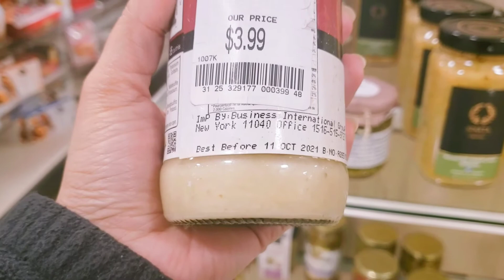I didn't know HomeGoods sells this! Do you? #2021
homegoods haul,
homegoods 2021,
homegoods shop with me,
homegoods haul 2021,
homegoods furniture,
homegoods 2020,
homegoods christmas 2020,
homegoods commercial,
homegoods artwork,
homegoods apartment shopping,
homegoods art,
homegoods after christmas,
homegoods asmr,
homegoods ad,
homegoods all clad,
homegoods apartment haul,
homegoods bedding,
homegoods bedroom decor,
home goods bathroom,
homegoods bust,
homegoods baby,
homegoods black friday,
homegoods baskets,
homegoods boho haul,
homegoods christmas,
homegoods crystal haul,
homegoods candles,
homegoods cookware,
homegoods crystals,
homegoods commercial 2020,
homegoods decor,
homegoods dog haul,
homegoods dinnerware,
homegoods decor haul,
homegoods dress code,
homegoods disney,
homegoods desk,
homegoods december 2020,
homegoods easter 2021,
homegoods employee,
homegoods easter,
homegoods easter decor,
homegoods finds,
homegoods fight,
homegoods furniture haul,
homegoods furniture 2021,
homegoods farmhouse decor,
homegoods finds 2021,
homegoods food,
homegoods go finding commercial,
homegoods geodes,
home goods glam decor,
homegoods gift ideas,
home goods guy,
home goods ginger jar,
going to homegoods,
homegoods haul 2020,
homegoods home decor haul,
homegoods hacks,
homegoods haul 2020 christmas,
homegoods home decor,
homegoods houston,
homegoods interview,
homegoods inventory,
homegoods decorating ideas,
homegoods interview questions,
homegoods job,
homegoods january 2021,
homegoods jobs near me,
julia hunter homegoods,
homegoods kitchen haul,
home goods kitchen,
homegoods kitchenware,
home goods kitchen decor,
home goods kitchen shop with me,
home goods kitchen organization,
homegoods lamps,
homegoods locations,
homegoods mirror,
homegoods merchandise associate,
homegoods music,
home goods mini haul,
homegoods middletown de,
markone home goods,
tj maxx homegoods,
homegoods near me,
homegoods nightstand,
new at homegoods,
homegoods orientation,
homegoods office decor,
homegoods outdoor furniture,
homegoods online,
arvin olano homegoods,
homegoods pantry organization,
homegoods puppy haul,
homegoods pet haul,
homegoods pillows,
homegoods pots and pans,
homegoods planters,
homegoods plants,
homegoods paintings,
homegoods rugs,
homegoods rae dunn,
homegoods room decor,
homegoods restroom,
homegoods return policy,
homegoods haul room decor,
homegoods shopping,
homegoods store,
homegoods shop with me 2021,
homegoods spring 2021,
homegoods secrets,
homegoods storage,
homegoods sale,
homegoods tour,
homegoods tips,
homegoods throw pillows,
homegoods training,
homegoods tea cups,
homegoods tv trays,
homegoods walk through,
homegoods valentines 2021,
homegoods valentines day,
homegoods vlog,
homegoods valentines,
homegoods vases,
homegoods vic,
homegoods videos,
homegoods vs at home,
homegoods warehouse,
homegoods wall art,
homegoods work,
homegoods wall decor,
homegoods winnie the pooh,
homegoods xmas,
homegoods xmas pillows,
homegoods youtube,
homegoods 2020 christmas,
easter homegoods 2021,
homegoods furniture 2020,
homegoods 50 off christmas